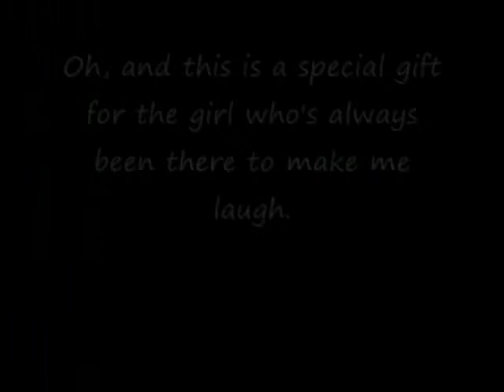Some requested pictures! (and news!)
The one for meeow2m is Riyukoan, btw! XD

Oh and be sure to check mah DA, there's not much there now, but i'll be posting some stuff soon enough.